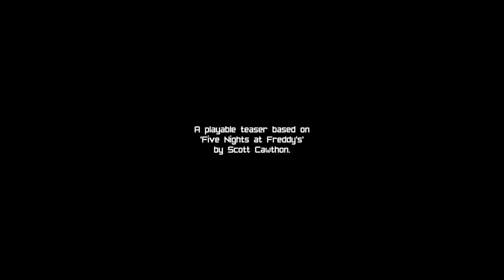FNAF CLEANUP crew